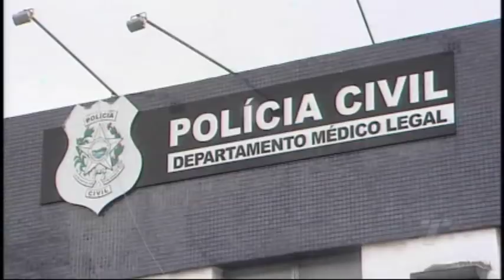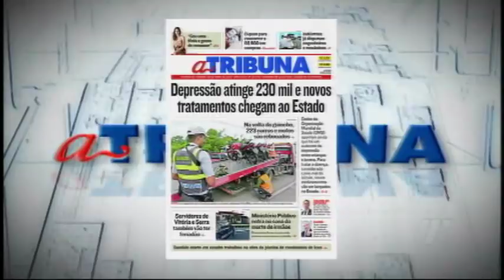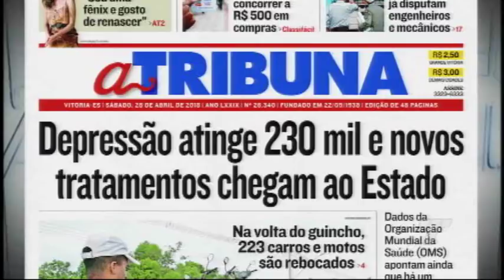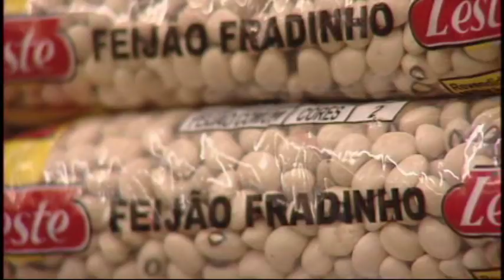TN1ª Edição 28/ 04 /2018